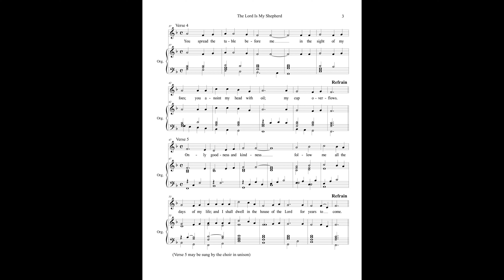Psalm 23 - The Lord Is My Shepherd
Psalm 23 – The Lord Is My Shepherd. Based on Psalm 23, Lectionary for Mass, no. 1013. A unique and flexible Psalm for varying combinations. Cantor and congregation; cantor and choir; choir and congregation; or as a solo with the refrain sung only at the beginning and the end of the piece or other variations. First Performance, 7th Army/USAREUR Soldier's Chorus Alumni, July 15, 2018 - Arlington Virginia.

The Lord is my shepherd; I shall not want. In verdant pastures he gives me repose; Beside restful waters, he leads me. He refreshes my soul. He guides me in right paths for his name’s sake. Even though I walk in the dark valley I fear no evil; for you are at my side with your rod and your staff that give me courage. You spread the table before me in the sight of my foes; you anoint my head with oil; my cup overflows. Only goodness and kindness follow me all the days of my life, and I shall dwell in the house of the Lord for years to come.